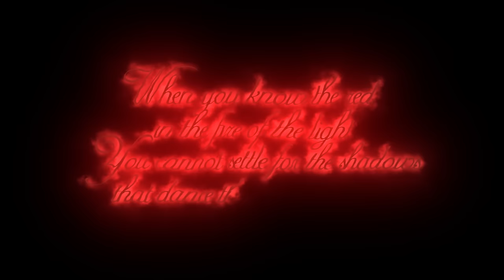SikTh - The Aura Official Video (Taken from 'The Future In Whose Eyes?')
'The Aura' Taken from the full length album 'The Future In Whose Eyes?'

Directed, edited, produced, graded and VFX by Mikee W Goodman (@mikeewgoodman)

DOP of live shots and green screen by Gusto Cam

DOP of Woodland & Lake shots by @mikeewgoodman

Make up by @rottenzombiefairy

Animated writing by Goozi @ 12 Inch Studios

Flower being Acting by Sian Lynch

Dancers : @missannaleiza , @xiayah

Make up: @sofiaisabella666

Filmed in Watford and Kings Langley

Additional visuals purchased from Shutterstock